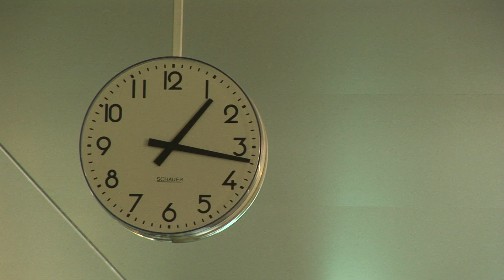Risto Sipila 10